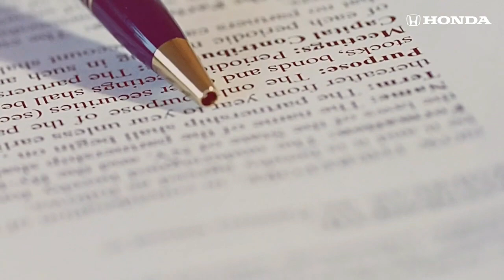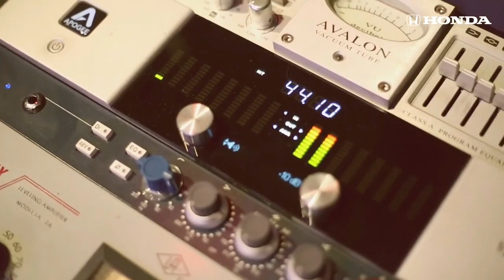What Happened With JoJo? Why she re-recorded her first two albums